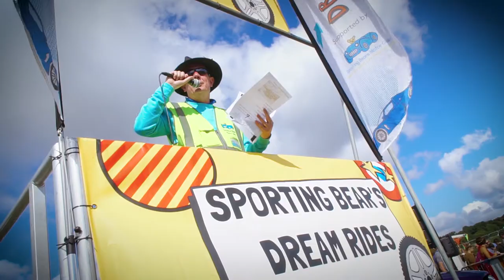Sporting Bears at Carfest South 2018